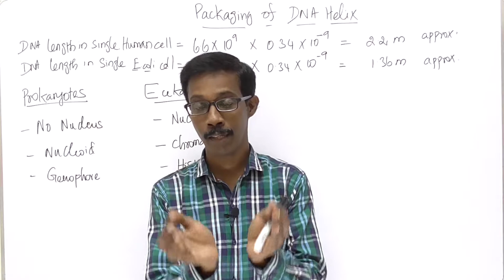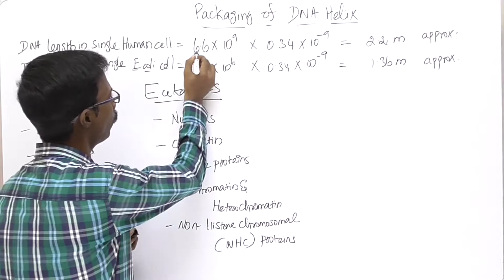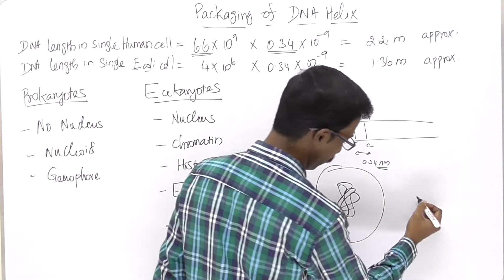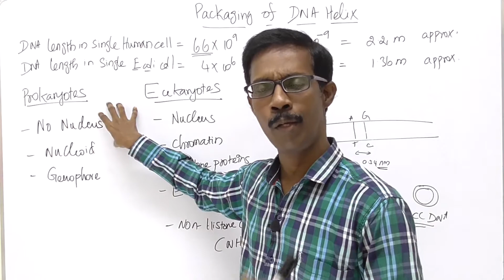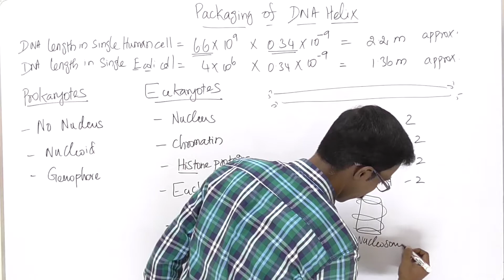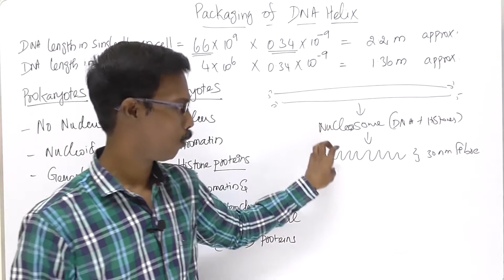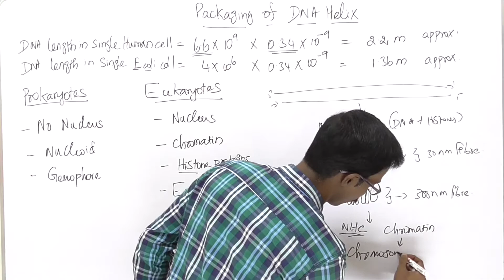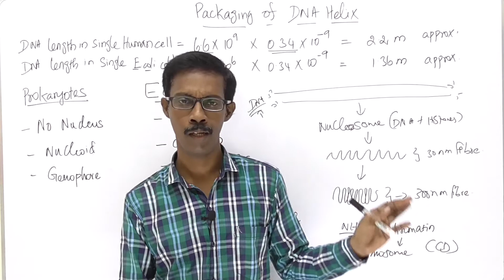07. Packaging of DNA Helix | Chapter-05 | Molecular Genetics | Class12 Zoology | TN SCERT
In this video, We discuss about the packaging of DNA in prokaryotic and eukaryotic cells